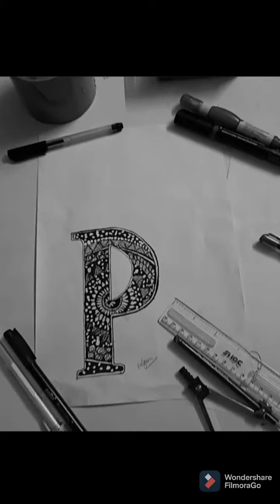P alphabet mandala art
hey guys it's me falguni
hope you like this video please like share and subscribe to my Channel and drop a comment in comment section .give challenges and advises related to art & craft in comment section and Don't forget to press bellicon .